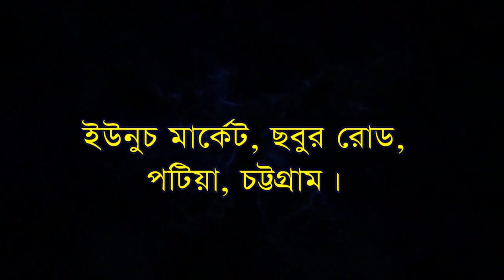Banaroshi Bondu | BD Vandari Song | Mannan Boiragi 2020